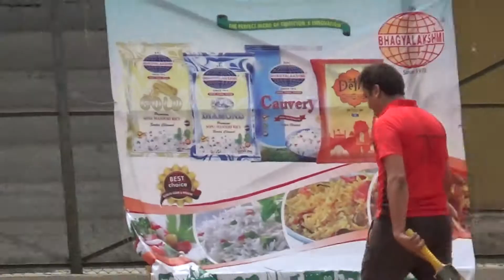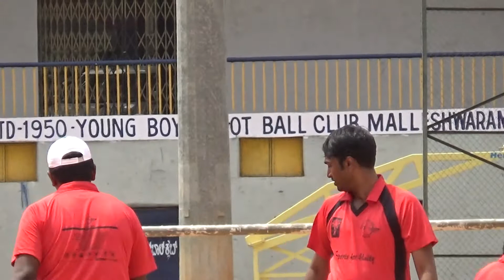Karnataka Vasavi Cricket League 2017 May 20 M4